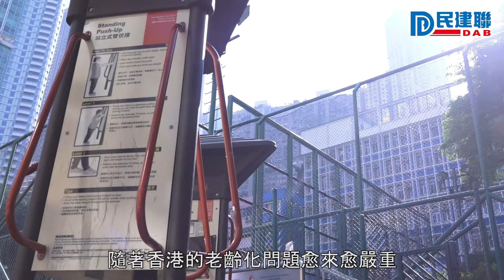【香港規劃標準與準則議案】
陳恒鑌請政府當局更新《香港規劃標準與準則》及相關城市規劃指引，重點關注泊車車位、公眾街市和文娛康體設施三大問題。盡快回應市民對優化社區生活環境訴求！